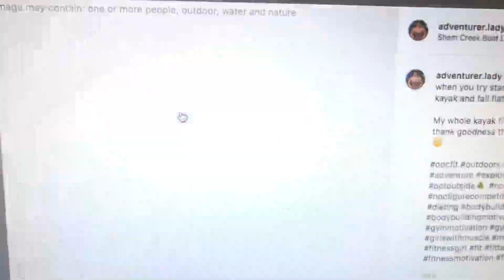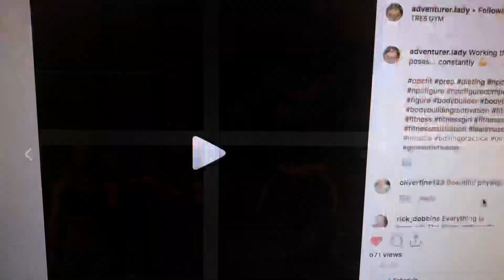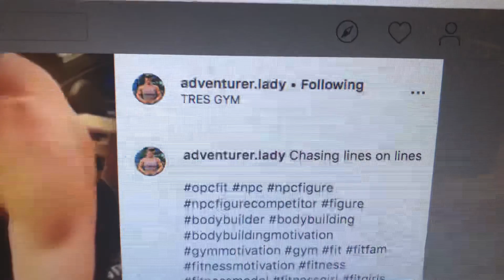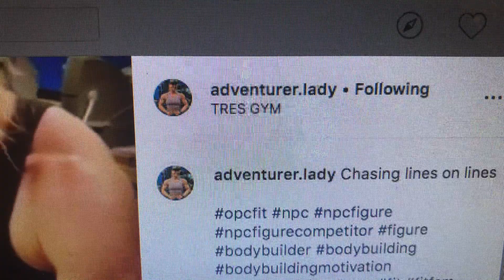Laura Ehlen: Charleston’s New Female Bodybuilder And Fitness Model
Laura Ehlen: Charleston, South Carolina's New Female Bodybuilder And Instagram Fitness Model

Charleston, South Carolina has a new and up-and-coming star female bodybuilder.  Her name's Laura Ehlen and under the direction of her coaches, she's made dramatic improvements to her already impressive body.   But what was it that started Laura on this journey to what will be her third contest?

Laura said "Team OPC. I’ve always had fitness in my life. I grew up playing sports and playing outside. As I grew older I found I performed best when I worked against myself because I could push hard.  I played team sports but was also more concerned about letting my teammates down than pushing myself and therefore was shy and not too confident in my abilities because I was focused on the wrong aspect."

Laura continued "Regardless, I was always a good performer but didn’t reach my full potential because of that ‘people pleaser’ mentality. After I worked at a gym for a while after college, I met competitors and it made me VERY curious about the sport."

"I had always been someone who had no limits when it came to pushing myself for endurance or strength. I had ran marathons (7-8) and played a wide variety of sports but none of them gave me the challenge I was looking for. I was looking for a mental and physical challenge."

Laura's played sports like Rugby, but "Bodybuilding seemed like it might be that for me given all of the conversations I had had with competitors. So, I began my journey and quickly realized this was the perfect balance of push and mental toughness," she said.

Laura is one of the top fitness Instagram models.  You can follow Laura on her path toward future female bodybuilding competitions on her Instagram